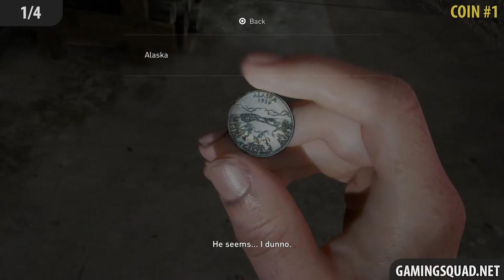The Last of Us 2 – Chapter 24: The Stadium All Collectibles (Coins)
Walkthrough of The Last of Us 2 all Collectibles in The Stadium.

Chapter 24: The Stadium
1/4 - Coin #1 (0:06)
2/4 - Coin #2 (0:24)
3/4 - Coin #3 (0:45)
TROPHY - Sharpshooter (1:12)
4/4 - Coin #4 (2:26)